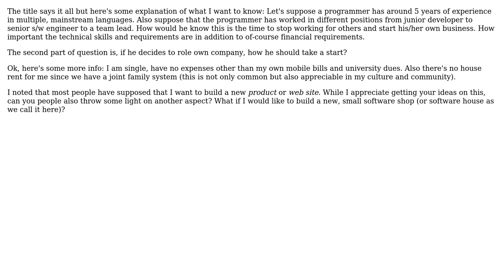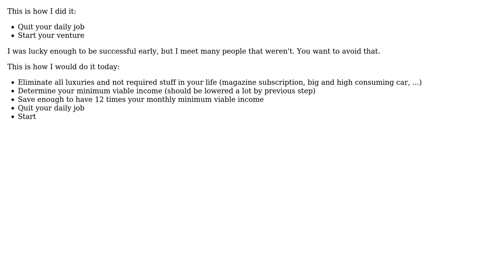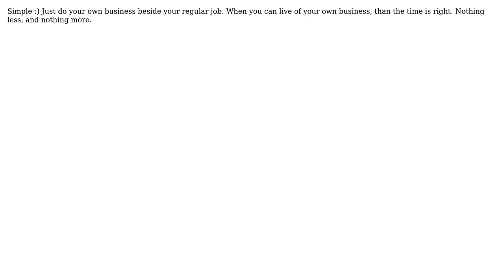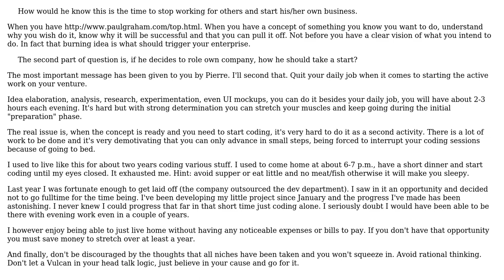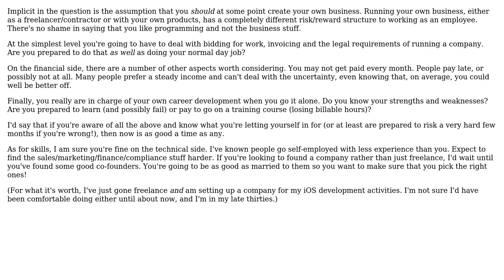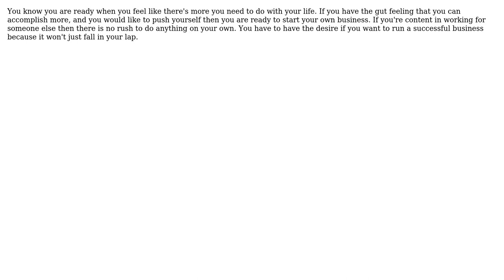Software Engineering: When and how a programmer should start own business? (9 Solutions!!)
Software Engineering: When and how a programmer should start own business?

With thanks & praise to God, and with thanks to the many people who have made this project possible! | Content (except music & images) licensed under CC BY-SA | Music | Images & others | With thanks to user Yasir user Stephen Darlington user Ivan Ivanic user Hector Villarreal user Darknight user Cornelius Wilson user Banago and the Stack Exchange Network Trademarks are property of their respective owners. You are responsible for your own actions.